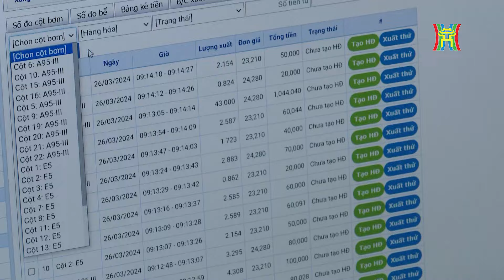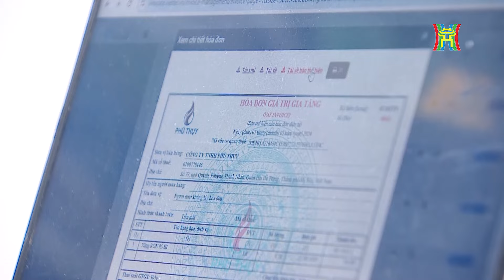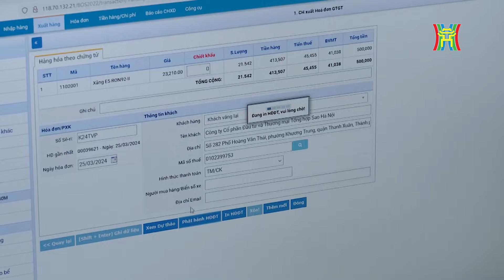Xuất hóa đơn điện tử khi mua xăng: Người dân "ngại" vì sợ "mất thời gian" | Tin tức mới nhất hôm nay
Việc áp dụng hóa đơn điện tử trên từng lần bán xăng dầu sẽ giúp tăng cường kiểm soát phát hành hóa đơn cũng như quản lý doanh thu và thực hiện nghĩa vụ thuế của doanh nghiệp kinh doanh xăng dầu, ngăn chặn tình trạng trốn thuế, gian lận trong kinh doanh xăng, hạn chế tình trạng dầu lậu, kém chất lượng… và đảm bảo công bằng cho những doanh nghiệp làm ăn chân chính.
Tuy nhiên, theo quan sát của phóng viên, hầu hết khách đổ xăng cho xe máy không lấy hóa đơn, chỉ có số ít xe ô tô chạy dịch vụ hoặc xe của doanh nghiệp có yêu cầu này.